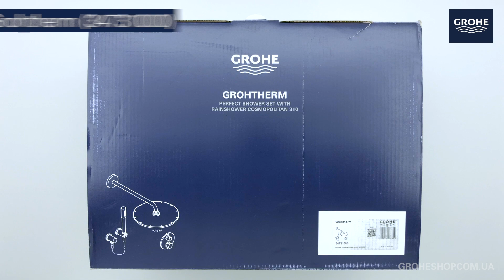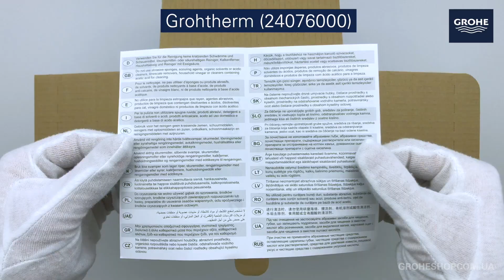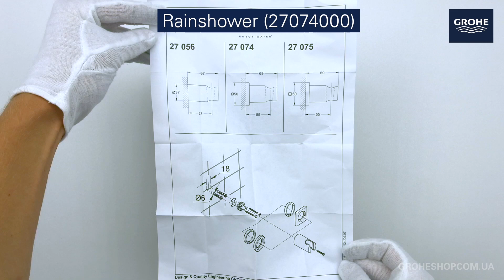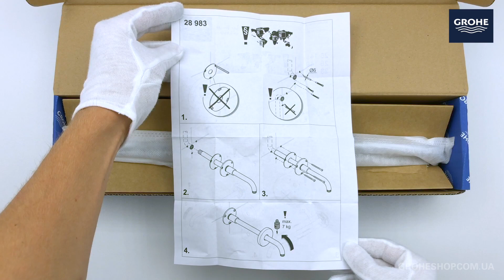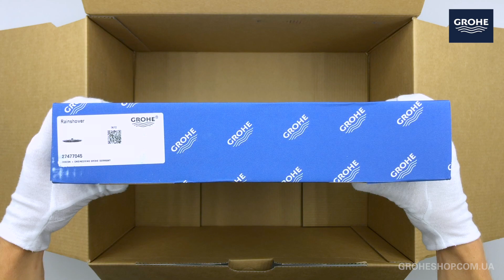Душовий комплект GROHE Grohtherm (34731000)